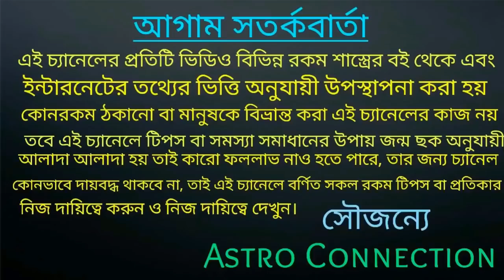16 July সূর্যের রাশি পরিবর্তনের ফলে 12 টি রাশি ও লগ্ন এর উপর প্রভাব!!!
বন্ধুরা এই ভিডিওতে আমি বলেছি সূর্যের রাশি পরিবর্তন আগামী 16 জুলাই হতে চলেছে যার ফলে 12 রাশির জাতক জাতিকারএবং লগ্নের জাতক জাতিকার কি প্রভা করতে চলেছে তা নিয়ে ভিডিওতে বলা রয়েছে তাই ভিডিওটি পুরো দেখুন।

astro connection